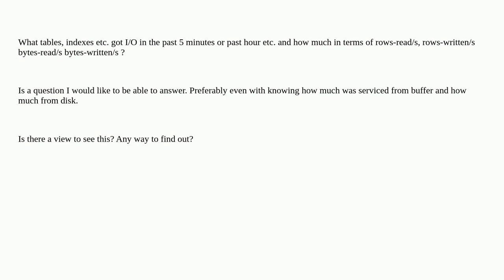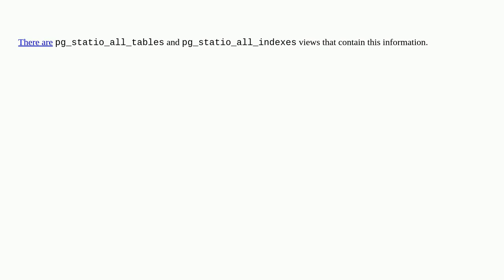Dba: postgres: DB-load per accessed object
postgres: DB-load per accessed object

A special thanks goes out to the awesome community

  postgresql